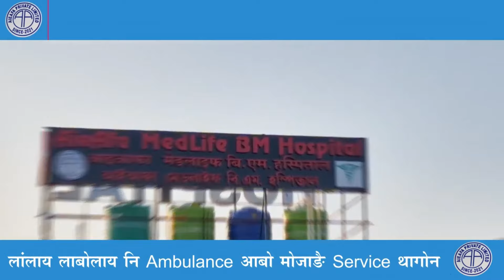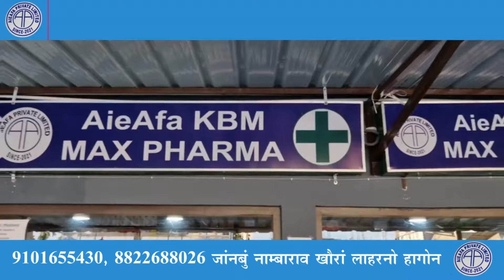बड’फा उपेन्द्र नाथ ब्रह्मआ बर’ बिमानि गोरबोआव जोनोम जायामोनब्ला बर’ हारिआ दिनैसिमहालागि बर’ हारि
बड’फा उपेन्द्र नाथ ब्रह्मआ बर’ बिमानि गोरबोआव जोनोम जायामोनब्ला बर’ हारिआ दिनैसिमहालागि बर’ हारि हिसाबै थांना थानाय नङामोन-दिपेन बर’